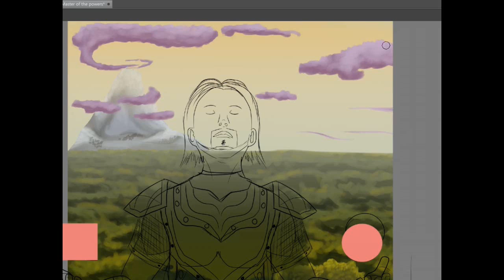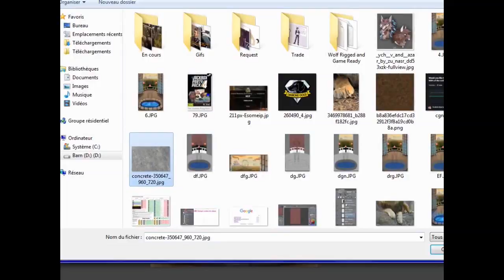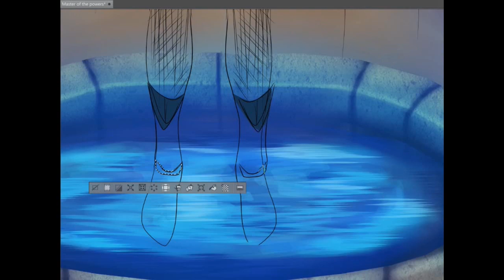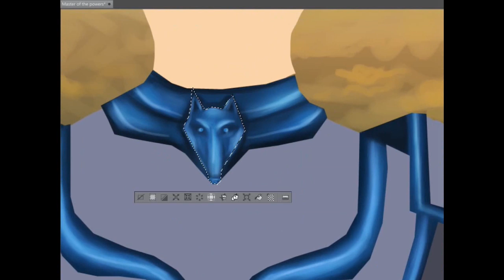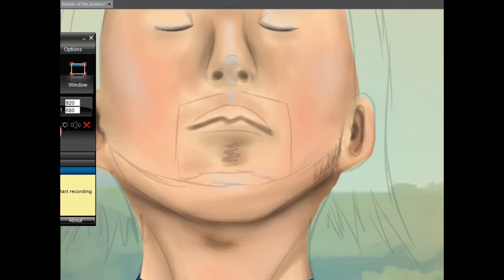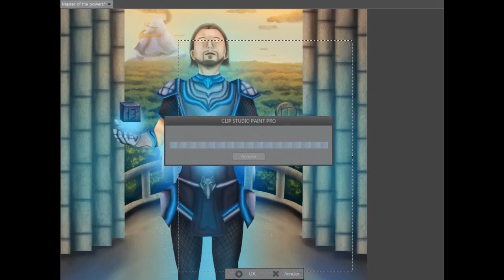Master of the Powers [SPEEDPAINT]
Helloooooo my wolf pack ! :D
Today, I show you this handsome Colin here !
I create Colin in the Elder Scrolls Online, being tired of Khajiits. So, I made this breton who looked, at first, like a peasant or a homeless guy xD (wellp, the first mission didn't help)
But he became more and more important to me !
He is now like a strong knight, who work as a defender of his King, and use Animal's powers to help him get through ennemis.
His enchanting powers are also a big thing to him. That's why I drew him in that way. Hope you like it ^^

Music I used:
TESO OST - Omens in the Clouds